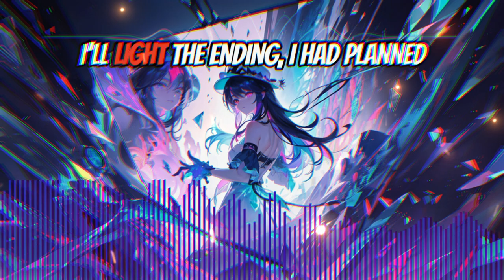Lore Obsession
I didn't really think I'd do anything else, other than "Save a Life", but Suno became much better since then, wherein you don't have to hodge-podge 1min pieces together, and lose coherency meanwhile.

I'd still like to see being able to do small edits, like regenerate a certain part of the song,
or add a change to lyrics and still output a similar sound.

Anyways, this lyrics are a bit easier to understand than last time.
I'm sure anyone, who had struggled with expressing their own creative urges, can relate. Maybe not to the same degree, but still...

Subtitles made with Veed (it sux, don't use it)
Effects and editing is with CapCut